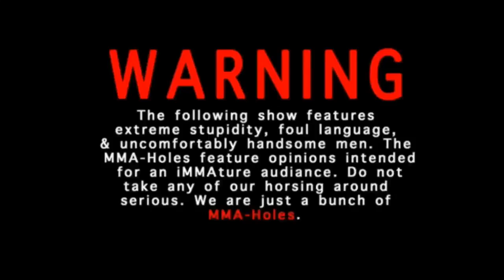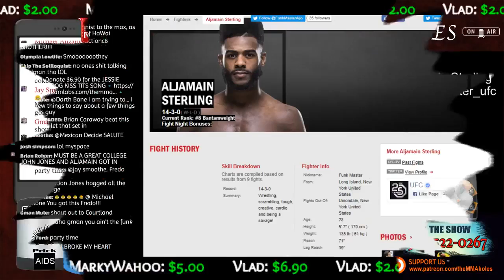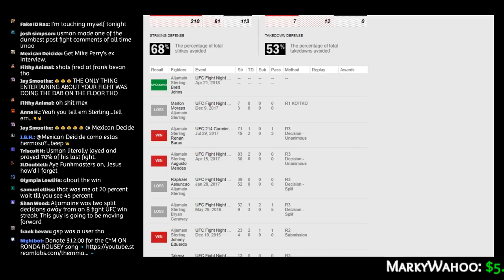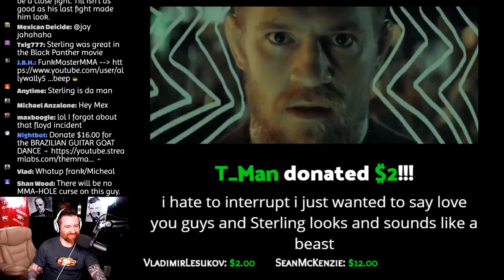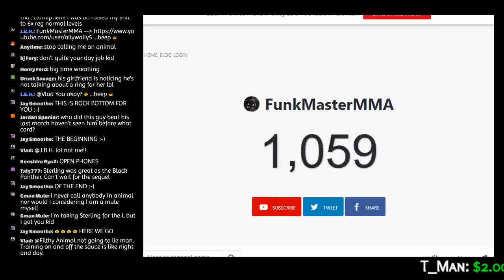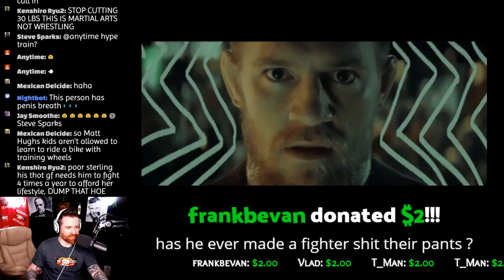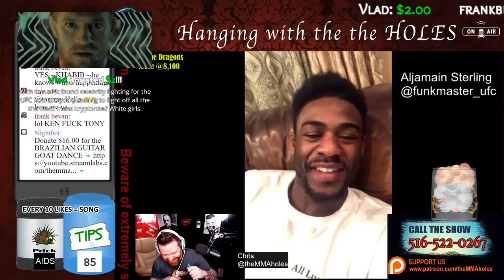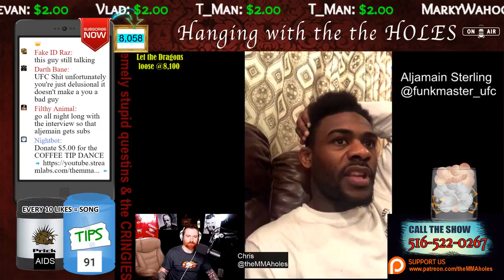Aljamain Sterling Interview: 3/21/2018